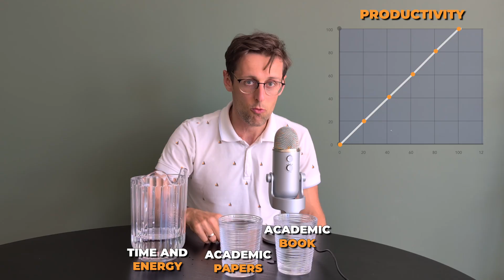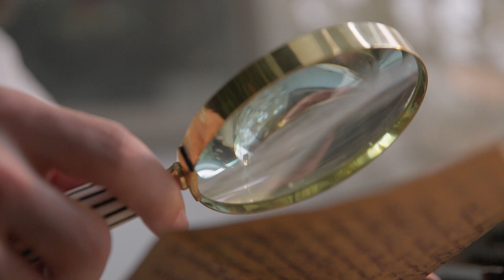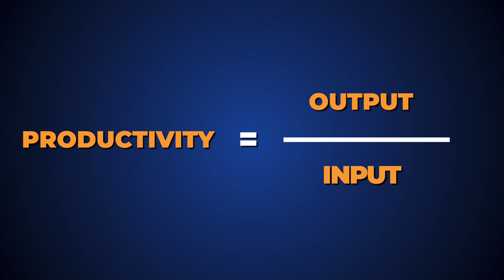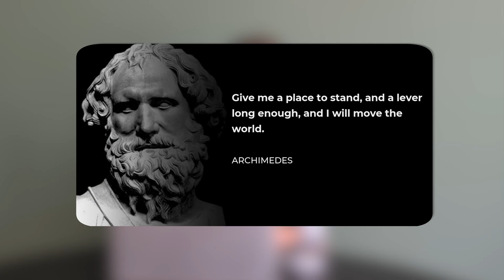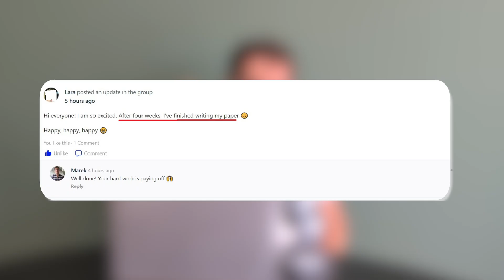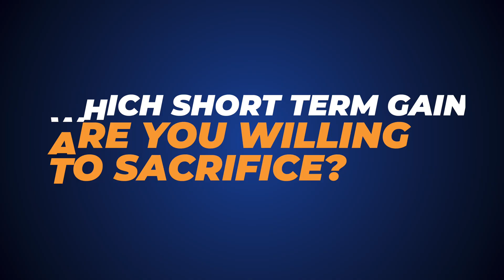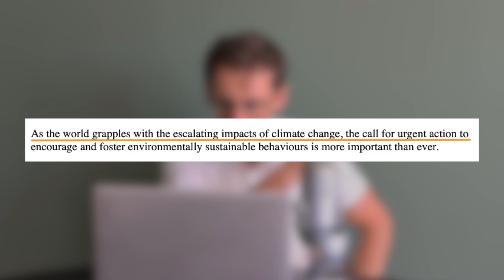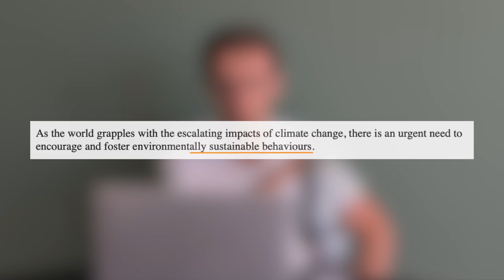8 Years Of Brutally Honest Research Writing Advice In 17 Minutes